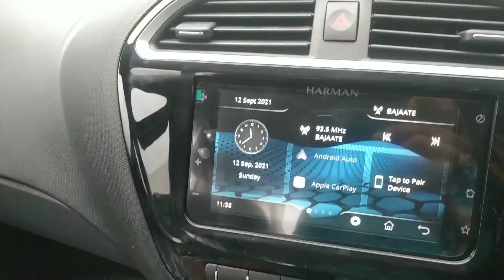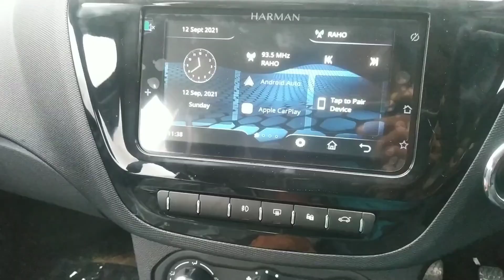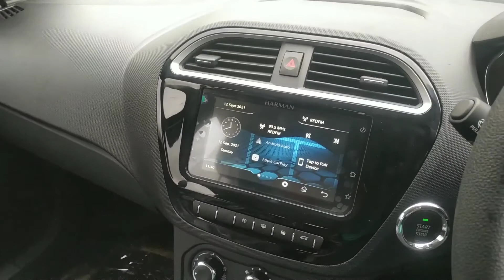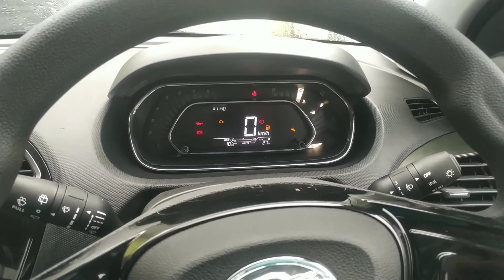NEW TIAGO NRG FEATURES,COLOURS, INTERIOR & PRICES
Hello Friends,
          Aaj iss video main  dikhaya hoon ki Tata Tiago NRG ki features ke baaren main.

🙏=Dosto main odisha ka hoon aur mera language odia hai.main odia main bolunga to sirf mere state ke logo ko hi pata chalega. Isliye hindi bolta hoon. mujhe hindi bolne main taqlif hoti hai. Phir bhi main bolta hoon kyun ki hindi hamara rastra bhaasa hai aur pure desh ke log samajh payenge. Aur aap logo ka sath raha to main jald se jald aur bhi acche se bol sakunga.
                          JAI JAGANNATH

                                 Thankyou..